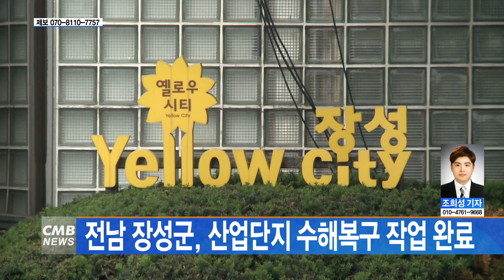[전남뉴스] 전남 장성군, 산업단지 수해복구 작업 완료